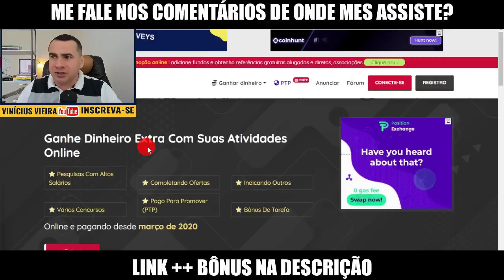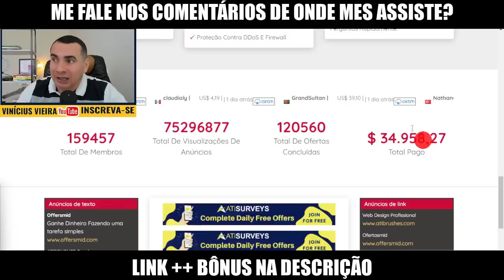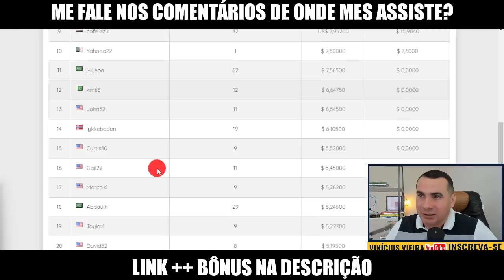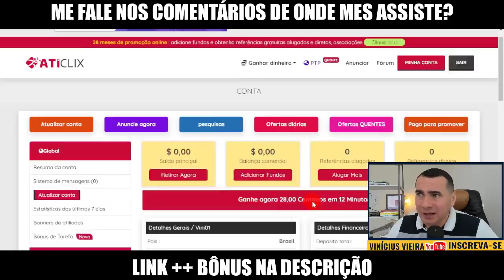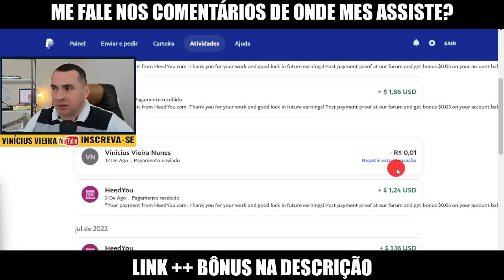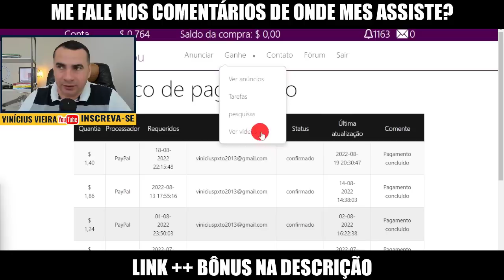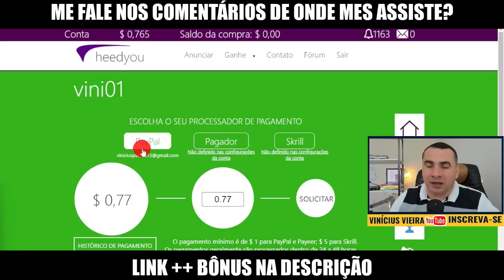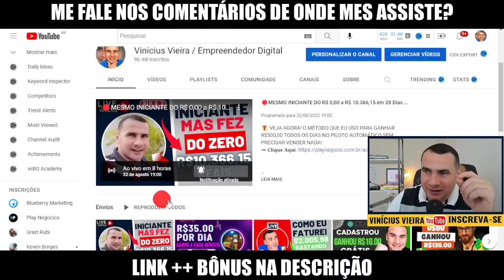🚨Ganhe R$ 0,75 por cada clique - Site paga de Verdade [PROVA de PAGAMENTO] Dinheiro na internet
📢 𝐏𝐚𝐫𝐜𝐞𝐫𝐢𝐚𝐬/𝐃𝐢𝐯𝐮𝐥𝐠𝐚çã𝐨
👉Só chame se deseja fazer divulgação no canal!

⚡Descrição